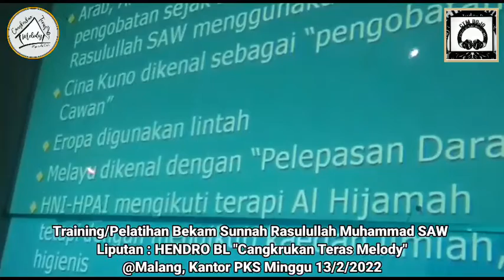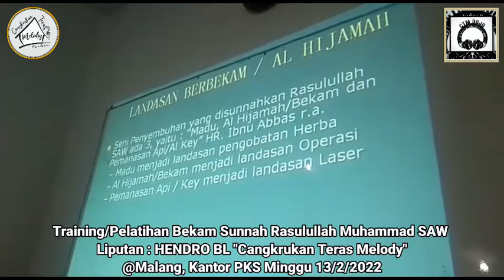Bekam Sunnah Nabi Muhammad Rasulullah SAW.. Training tahap 1 by.Hendro B.L "Cangkrukan Teras Melody"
Profile :

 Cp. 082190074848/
Contact kami via Instagram @cangkrukanterasmelody

1. Kelas privat Musik
2. Kelas privat SENI AKTING/TEATER
3. Kelas privat SENI LUKIS
4. Kelas privat SENI TARI TRADISIONAL & MODERN
5. Kelas BELADIRI MMA, BOXING, JIUJITSU, JUDO, KURASH